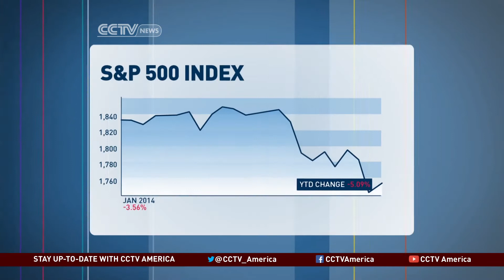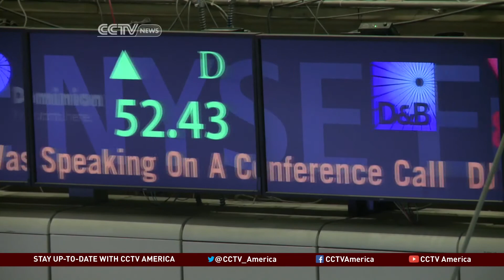Market Jitters from Hong Kong to Wall Street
At the start of the year, global markets were trending upwards. However, as CCTV's Karina Huber reports, the huge sell-off over the past few weeks has many analysts fearing a shift to a "bear" market.